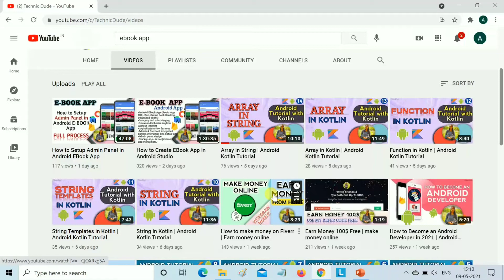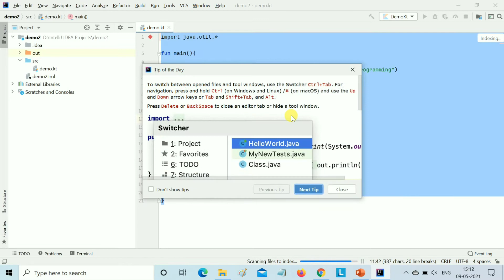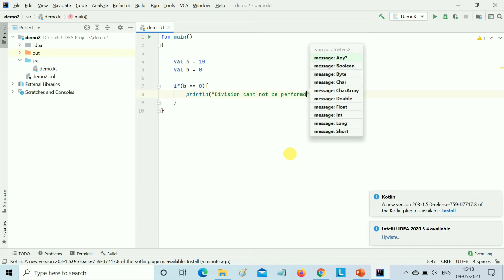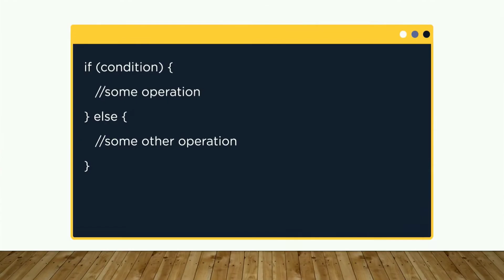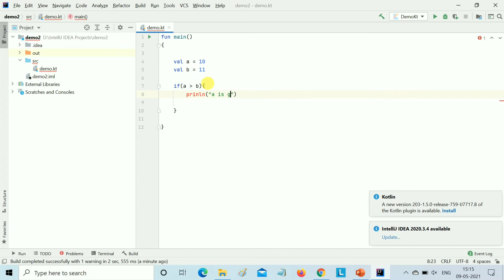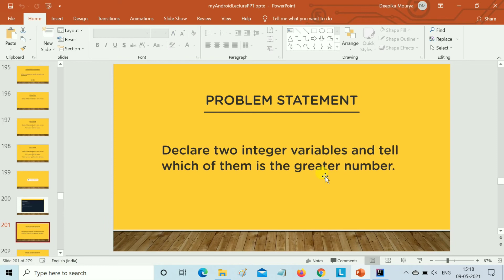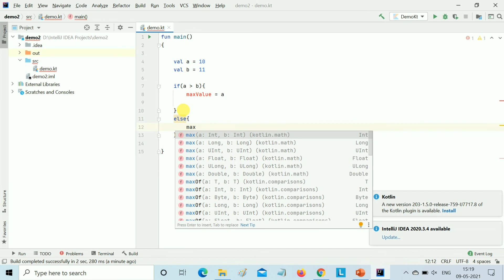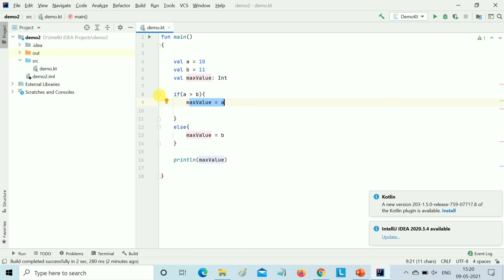If-Else Expression in Kotlin | Android Kotlin Tutorial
if-else can be used as an expression because it returns a value. Unlike java, there is no ternary operator in Kotlin because if-else return the value according to the condition and works exactly similar to ternary. if - else conditions in Kotlin
  Kotlin Tutorial || PART - 15

Is there an else if in Kotlin?
How do you replace if else in Kotlin?
Is there ternary operator in Kotlin?
How do you use the conditional operator in Kotlin?
kotlin if statement multiple conditions
kotlin if multiple conditions
kotlin when multiple conditions
kotlin multiple if statements
kotlin for loop
kotlin, if without else
kotlin when fallthrough
kotlin if not